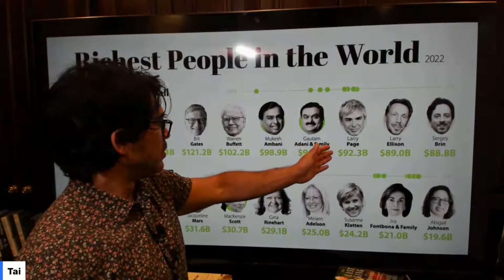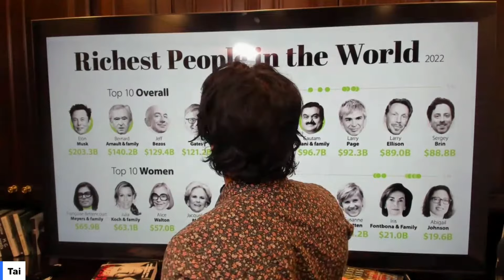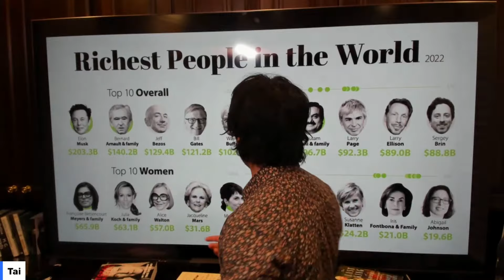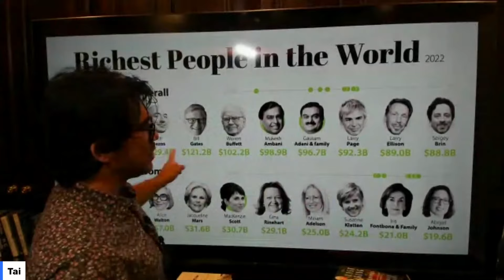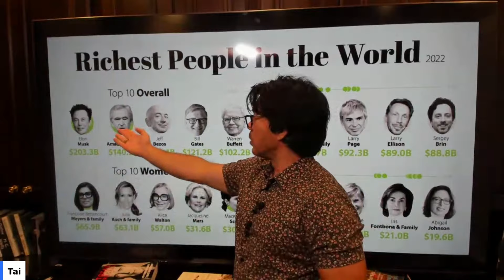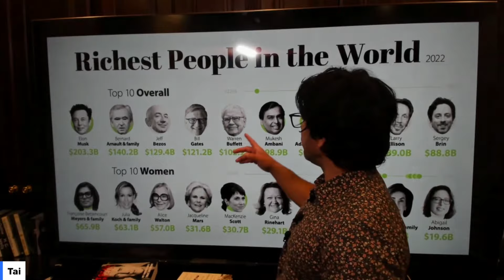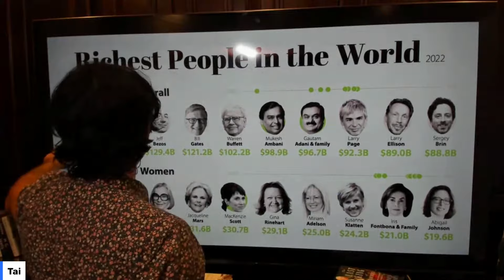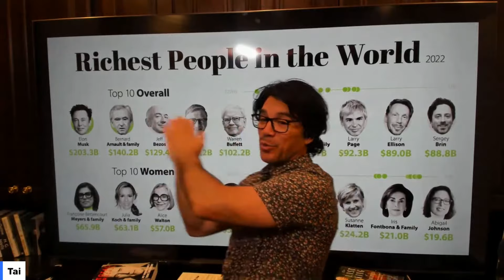The Talk That Got Me Kicked Off TikTok Live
They didnt teach this in school